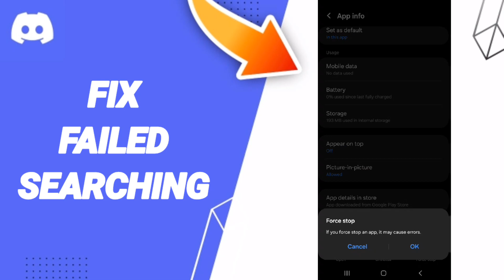How To Fix Failed Searching On Discord App 2024